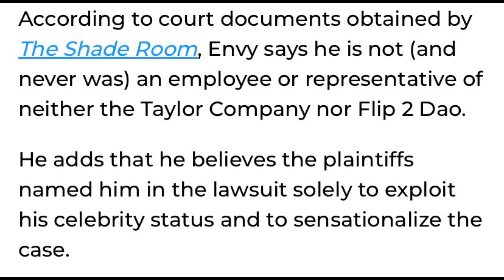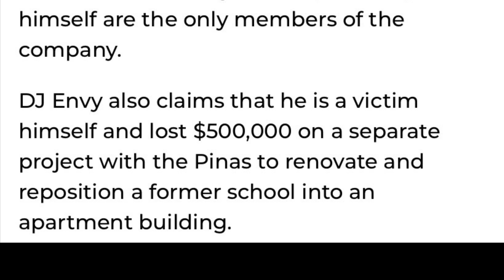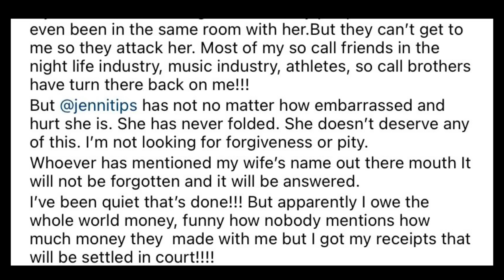Dj Envy RESPONDS To $1.5M LAWSUIT For Real Estate FRAUD & Files Motion “I CAN’T SAY ANYTHING,$500k..